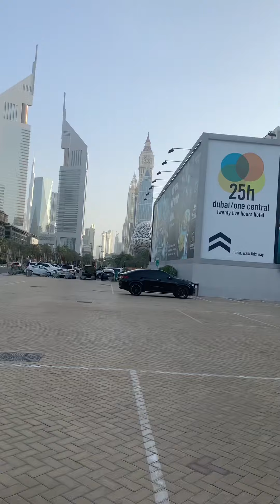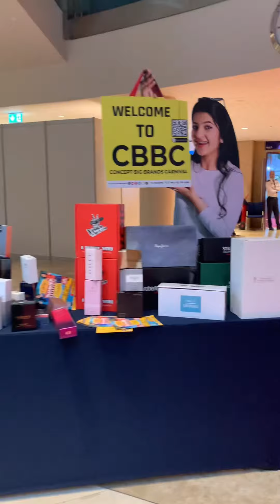Dubai world trade canter